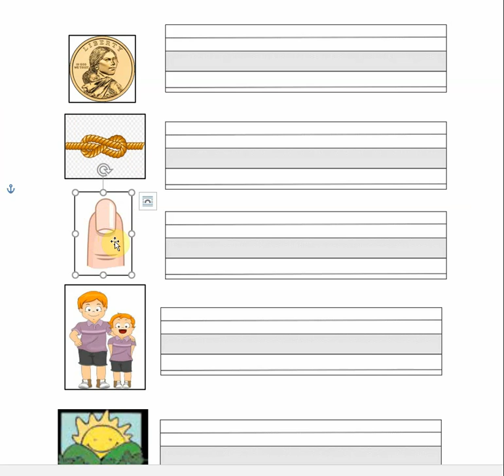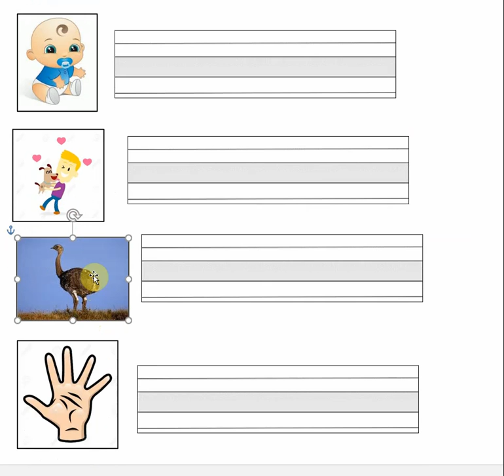Dictado de palabras Parte 2